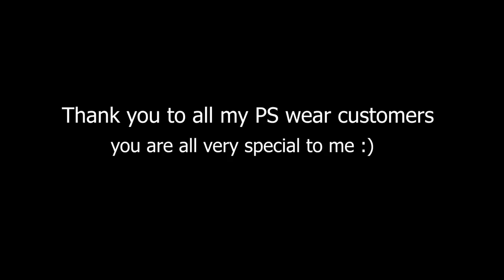We eat baby food ! | Rahim Pardesi | Pardesi Squad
SALE IS ON!
Speacial thanks to all my fans and PS wear customers. Hope we made your day special.